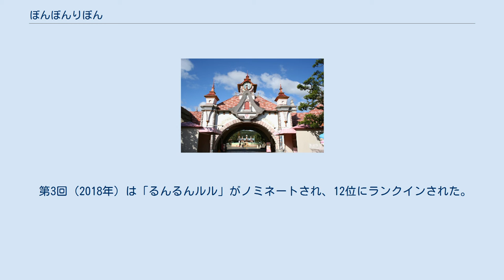ぼんぼんりぼん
ぼんぼんりぼんはサンリオでデザインされたキャラクター群である。
2012年にキャラクター開発され、翌年より本格的にグッズやサンリオピューロランドのショー等で活躍。
 おしゃれが大好きなピンク色のうさぎ。
特技は歌とダンス。
同じバレエスクールに通う友達とリリーボンボンズというチームを結成してダンスコンテストに参加している。
リリーボンボンズのメンバーには、ミルキーミミ、ラララフローラ、るんるんルルという同じくうさぎのキャラクターがいる。
 ぼんぼんりぼん：黒沢ともよ 『いちご新聞』の読者投票企画「サンリオキャラクター大賞」では第29回（2014年）の9位が歴代最高である。
 2013年度の「サンリオキャラクター大賞」の特別企画である「これやります宣言」で、「20位以内ならビッグリボンデーを実施」と宣言していたが、初エントリーでありながら見事15位にランクされたため、その公約は実施されることとなり、東京プリンスホテルにて同年8月10日から18日にかけて開催された、サンリオキャラクターワールドのイベント会場でビッグリボンデーが実施され、大きなリボンを付けた服装で来場すると、同会場のプレイコーナーで使用できるプレイ券（200円分）がもらえるサービスが実施された。
 2020年は、コロナ関連によるサンリオショップの臨時休業が相次ぎ、思うようにサンリオショップ店頭からの投票（チップde投票）が出来なかったため、サンリオキャラクター大賞終了後の6月12日から30日にかけて、スピンアウト企画の 「チップde投票リターンズ」がサンリオショップ各店舗で開催され、サンリオショップのひとつのハーモニーランドにおいての結果は「ぼんぼんりぼん」は9位であった（この回の票は、公式にはサンリオキャラクター大賞本戦の結果には反映されない）。
 また、いちご新聞オリジナル企画で2016年より「サブキャラコンテスト」が開催されている。
 第1回（2016年）は「ミルキーミミ」がノミネートされ15位にランクインされた。
 第2回（2017年）は「ラララフローラ」がノミネートされ、16位にランクインされた。
 第3回（2018年）は「るんるんルル」がノミネートされ、12位にランクインされた。
 第4回（2019年）は第1回（2016年）〜第3回（2018年）までの上位20キャラクター同士の決戦コンテストで、「ラララフローラ」が21位、「ミルキーミミ」が28位、「るんるんルル」が49位にランクインされた。
 第5回（2020年）は「ミルキーミミ」がノミネートされ、20位にランクインされた。